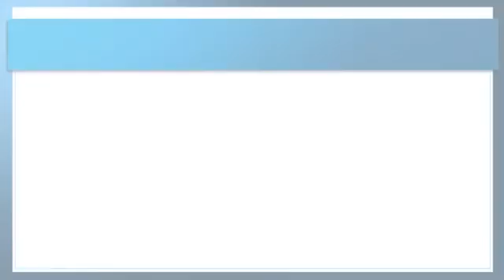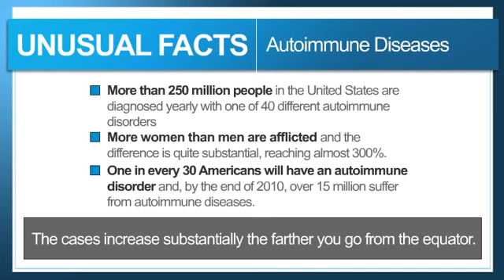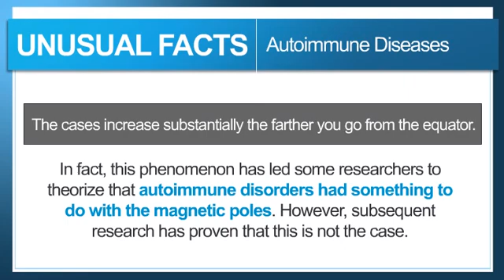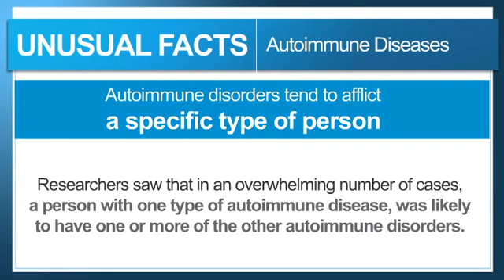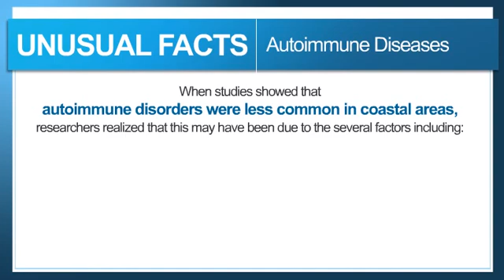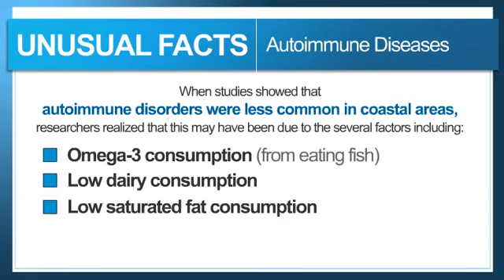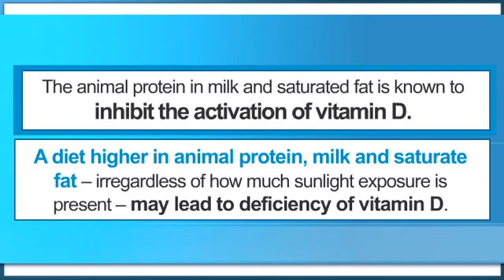More About Autoimmune Disease...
Autoimmune diseases can be quite confusing!  In this short video, you'll discover some interesting facts about autoimmune diseases.  You'll learn what medicine and scientists have discovered, as well as all of the unknowns that still surround this disease category.   There's definitely some facts here that will surprise you!  Enjoy...